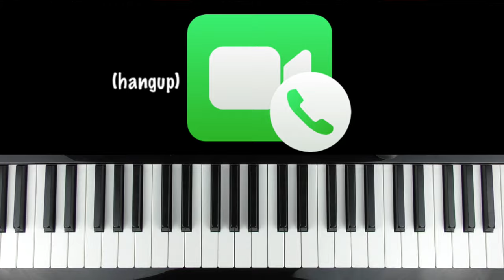Phone Notification Sounds Played On The Piano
I attempted to play some popular phone notification sounds on piano...some were more successful than others! How many do you recognise? Everyone is on their phones/devices more than ever at the moment, and these notifications soundtrack our everyday lives!

Bitesize Piano tutorials/videos are FREE - If this was of value to you, please consider supporting the channel by contributing here: